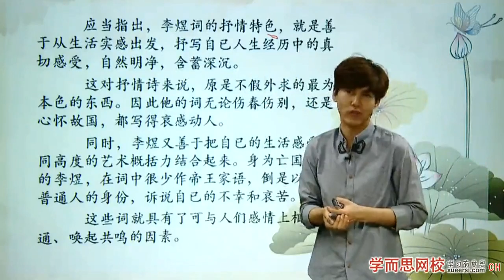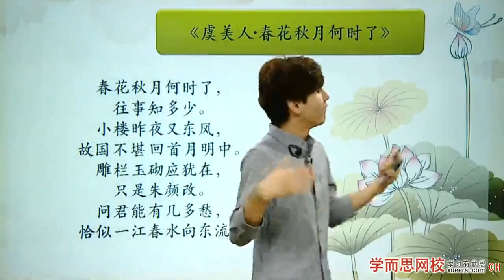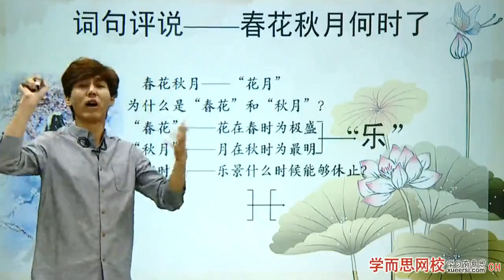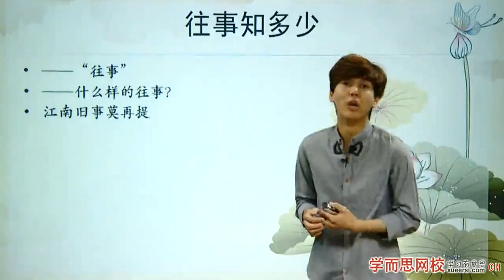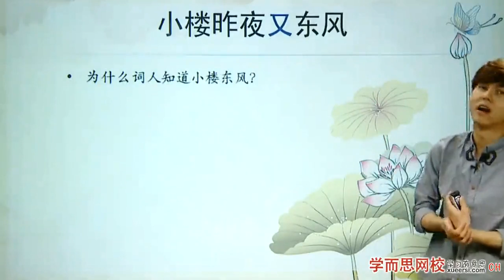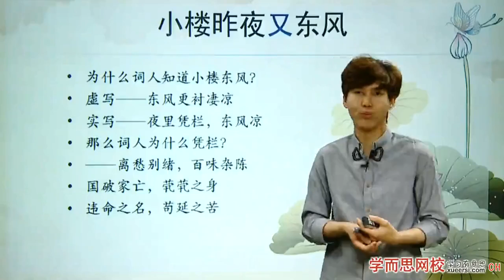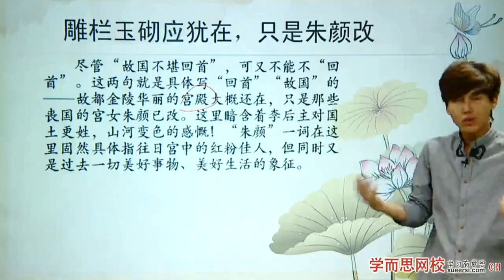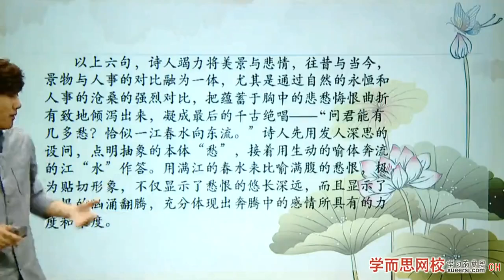【国学】李煜第3段